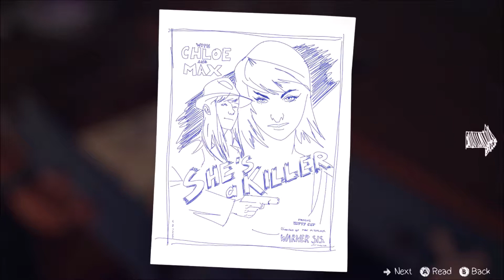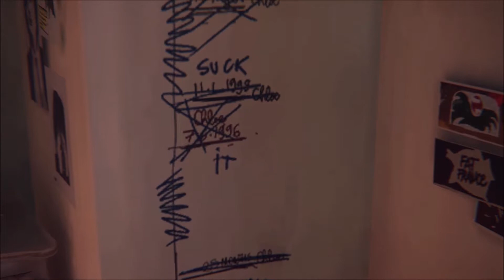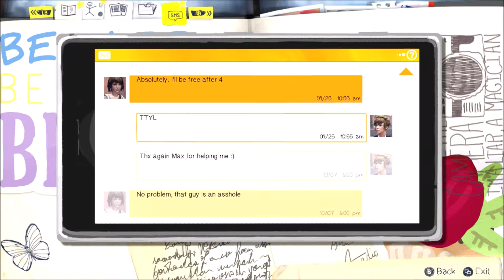Chrysalis (Part 3) | Life Is Strange